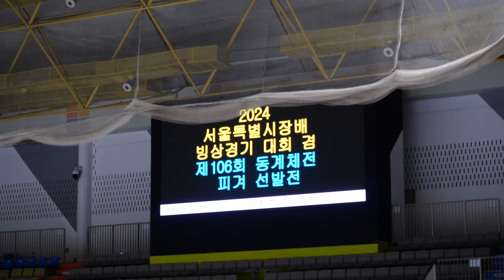오민지 Min-Ji OHㅣC조 여대부 FS 03ㅣ2024-11-17 서울시장배 겸 동계체육대회 서울시 예선-1일차ㅣ4급ㅣ성신여대 2ㅎㄴ